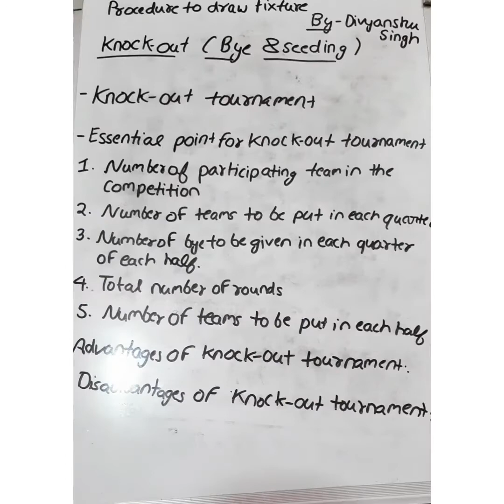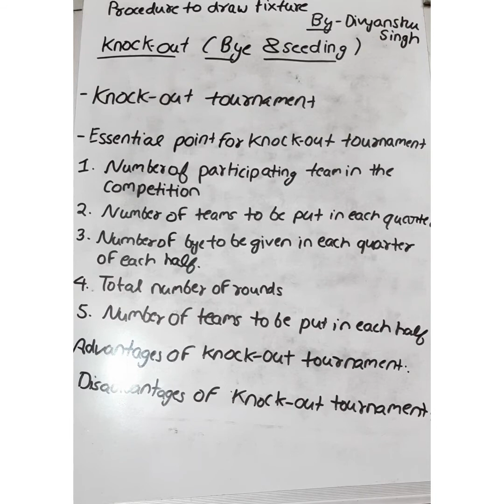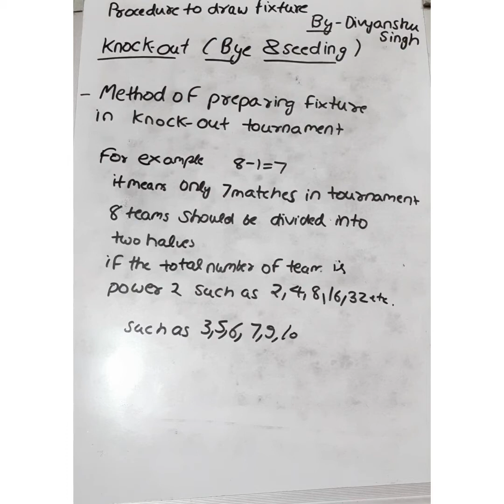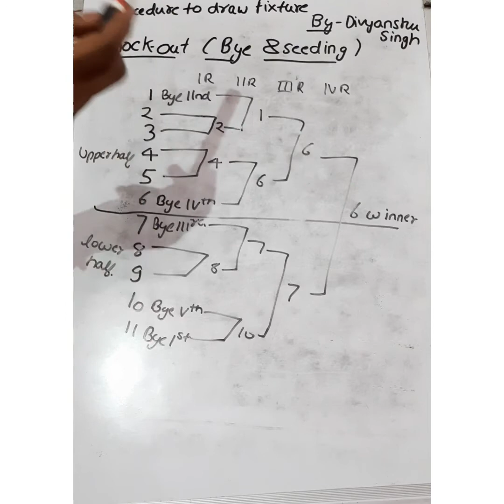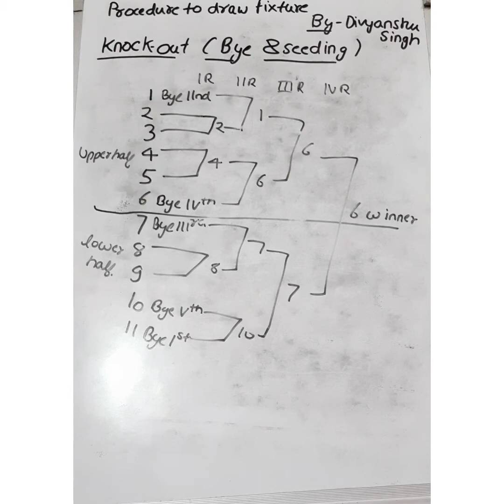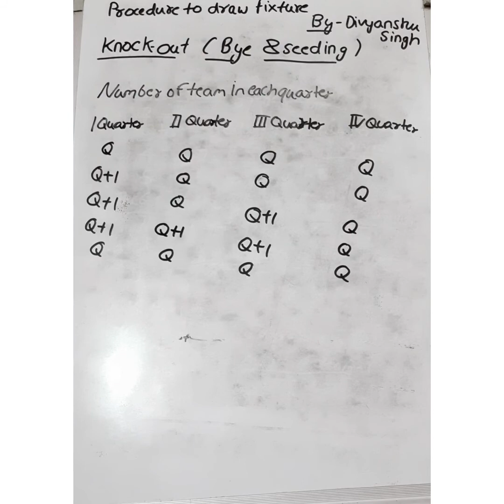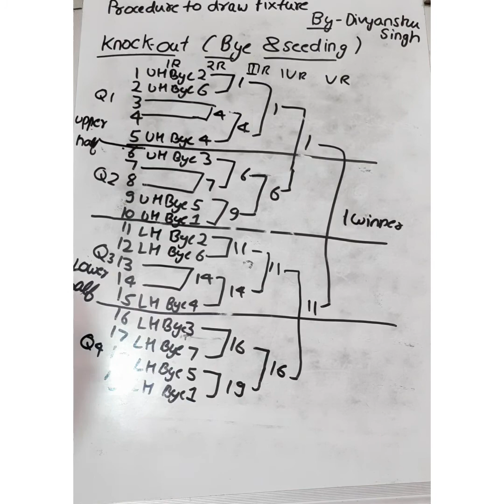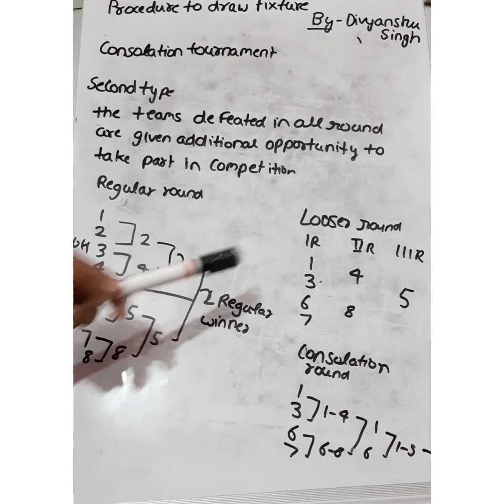To draw fixture knock out bye part 3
To draw fixture knock out bye
Previous video we study about
What is planning in SPORTS
And intramural and extramural